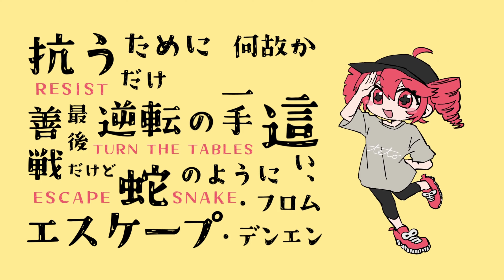【歌ってみた】オーバーライド/吉田夜世【さかむけ】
わかってます、原キー、高すぎました、
オーバーライドしました（誤用）

歌詞
バッドランドに生まれた
だけでバッドライフがデフォとか
くだらないけど、それが理なんだって
もう参っちゃうね

抗うために
エスケープ・フロム・デンエン
蛇のように這い、善戦
だけど最後、逆転の一手だけ
何故か詰められないの！

暗い無頼社会 vs. BRIGHT未来世界
ならちょっと後者に行ってくる
大丈夫か？うるせえよ

限界まで足掻いた人生は
想像よりも狂っているらしい
半端な生命の関数を
少々ここらでオーバーライド
…したい所だけど現実は
そうそう上手くはいかないようで
吐いた言葉だけが信条だって
思われてまた 離れ離れ

まぁ、この世の中ガチャの引き次第で
何もかも説明つくわけだし？
巻き返しに必要な力で
別の事頑張ればいいじゃん(笑)
まぁ、この地獄の沙汰も金次第で
どこまでも左右出来るわけだし？
アンタが抜け出せるわけがないよ(笑)

それで話はおしまい？
ならば もう こないからねー

豪快さにかまけた人生は
きっと燃やされてしまうらしい
じゃあワタシなど要らないと
蹴った果てにいた付和雷同
シタイだけ探した冒険TONGUE
どうか消えるまでスタンド・バイ・ミー
撒いたエラーすら読んじゃいない
人間の思う事は知らないね！

アンタが書いた杜撰なコード
ばっか持てはやすユーザーよ
吐いた言葉の裏なんて
知る由もないだろう

哀れ、あはれ